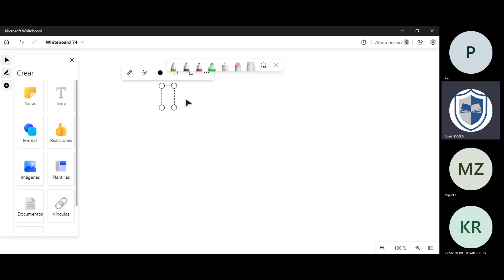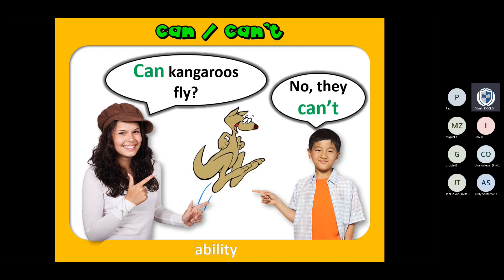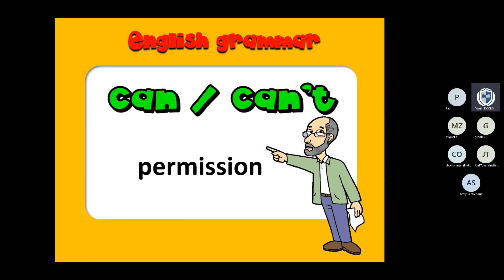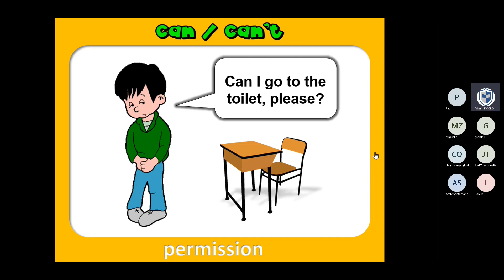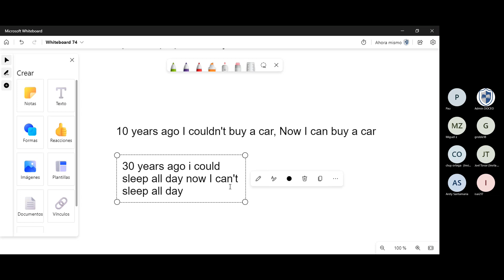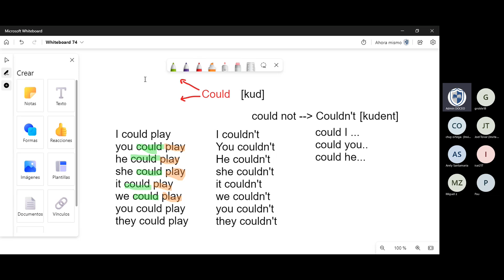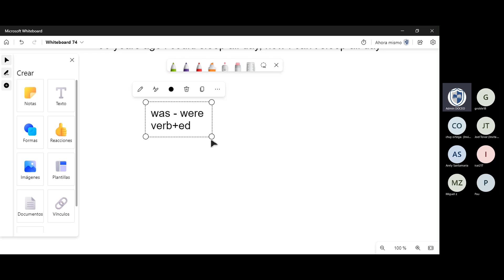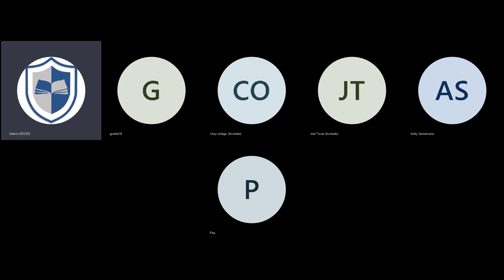English class 2023-04-13